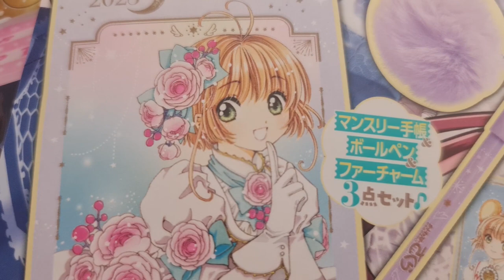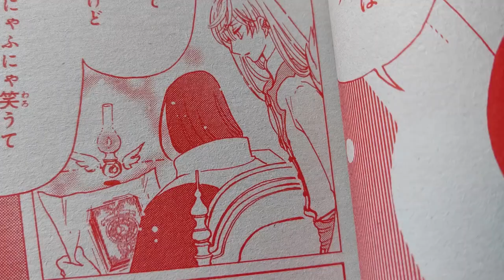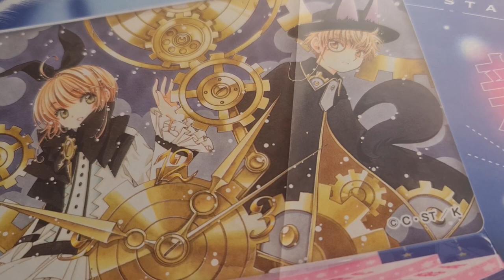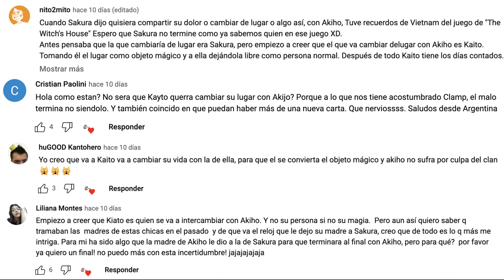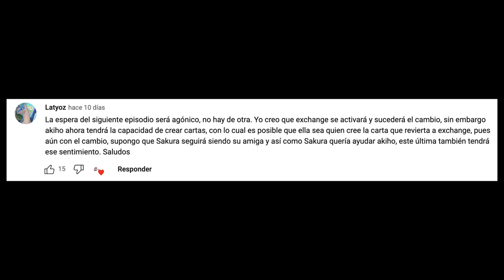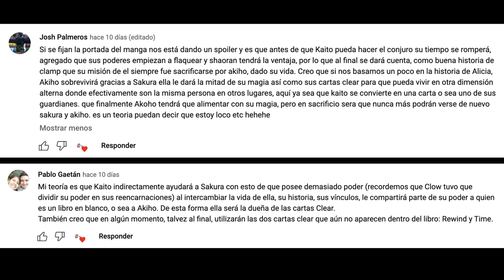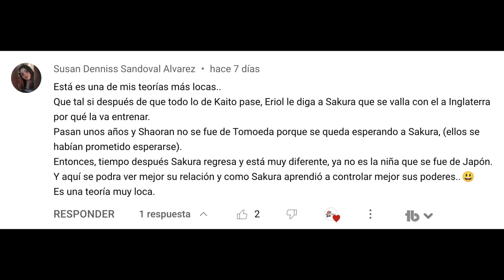¿SAKURA SERÁ LA REINA ROJA? Analizo SUS TEORÍAS de Clear Card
¿Qué tragedia nos espera en el capítulo 70 de Sakura Clear Card? Estas son las teorías que dejaron en los videos de Otaku Press

Contenido
00:00 Inicio
0:26 Sakura es Reina Roja
4:31 Exchange con Kaito
6:15 Akiho crea Clear Card
7:02 Sakura dividirá poder
7:50 Sakura entrenará magia